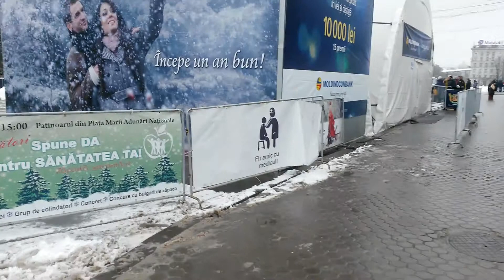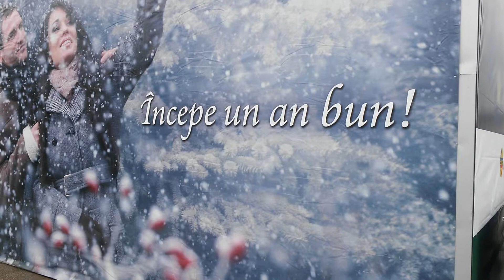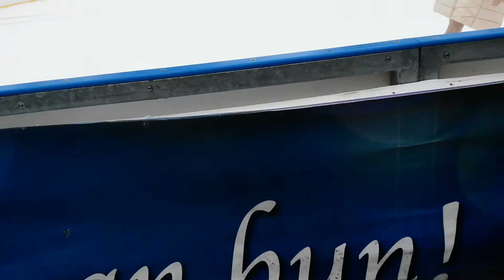incepe un an bun ))))